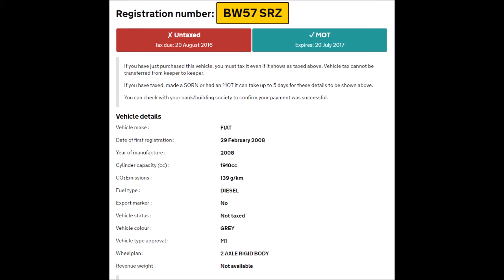BW57SRZ Wanted by police, using a mobile, no insurance or VED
5 pm Wed  14.9.16 in Cheapside , Reading.
A Notice of Intended Prosecution was sent by Thames Valley Police to the registered owner but has not been returned,  and so enquiries will be made into tracking down the owner / driver of the vehicle at the time of the incident.
If you have any information about the owner and/or the driver of this vehicle including the whereabouts of BW57SRZ Fiat Bravo Dynamic M-Jet 120, Year: 2008, Colour: Grey, please contact me or TV police and quote Ref 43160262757.